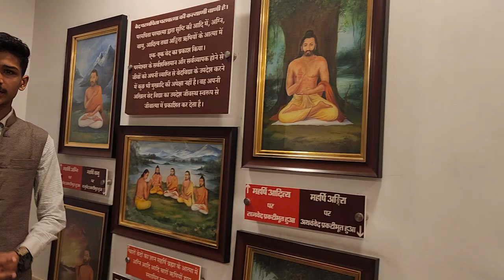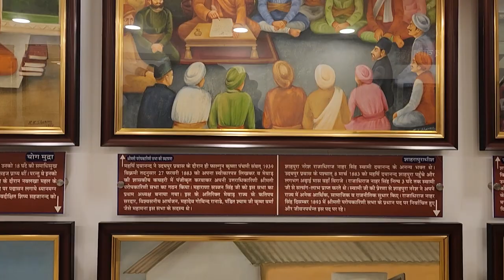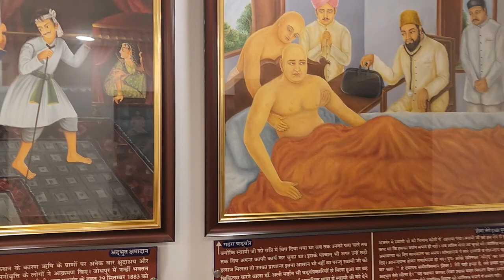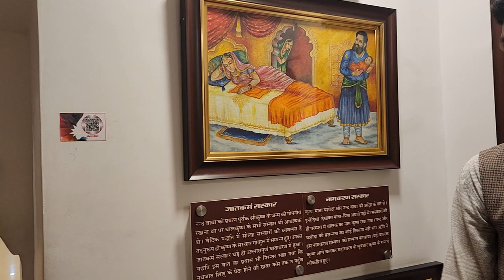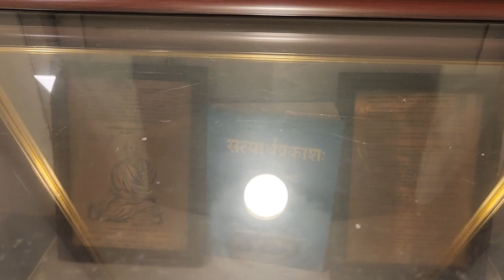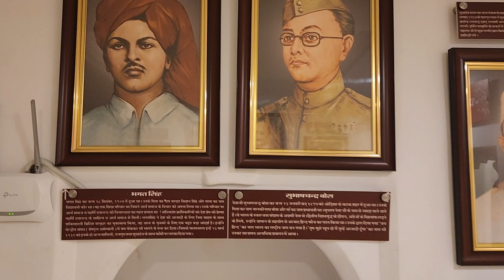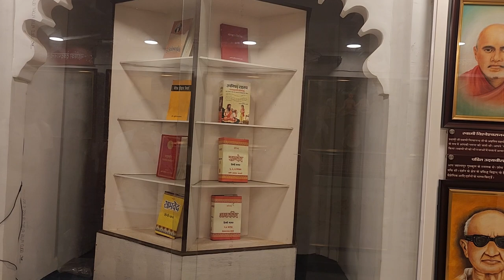Today's Navlakha Mahal, Gulab Bagh, Udaipur. (Satyarth Prakash by Swami Dayanand Sarswati)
Satyarth Prkash Lekhan Sthal, Navlakha Mahal, Udaipur (Rajasthan )